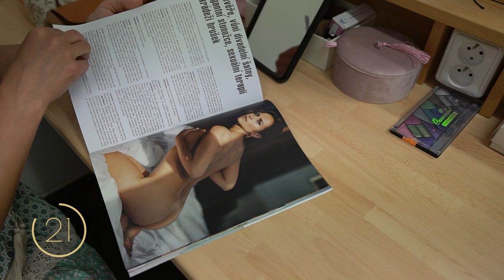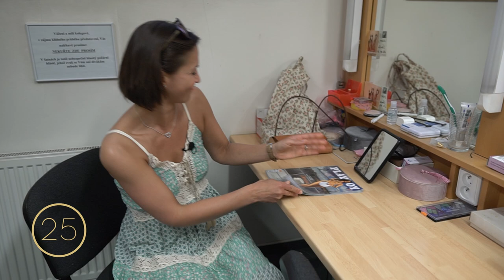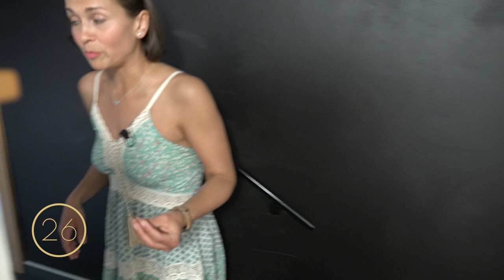30+ Otázek: Dcera Jana Hrušínského Kristýna o focení do pánského magazínu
Prima Pauza vám přináší jedinečný koncept otázek a odpovědí, a to bez střihu. Oblíbených Prima tváří se ptáme nejen na jejich nové pořady, ale i na zajimavosti z osobního života. Neuvěříte, co vše na sebe známé osobnosti prozdradí! Další rozhovory najdete na

#30+otazek